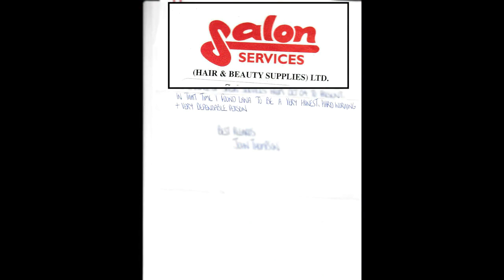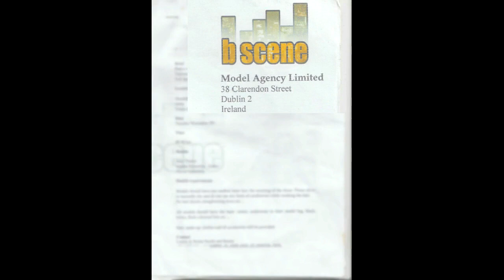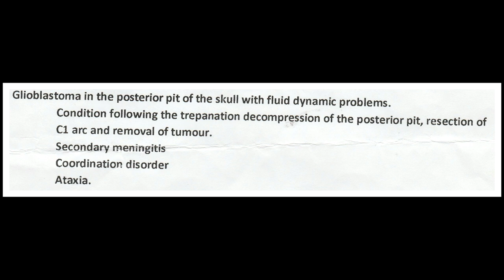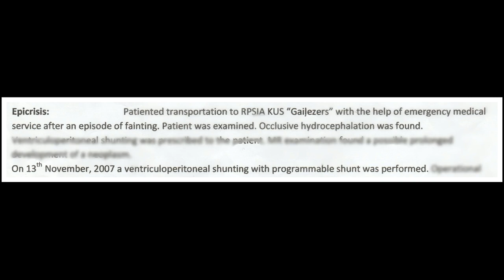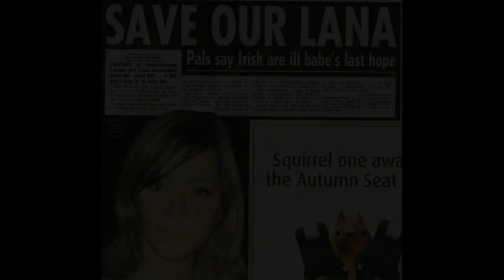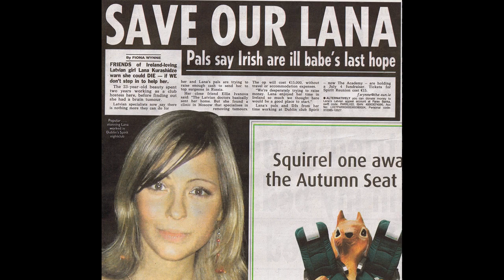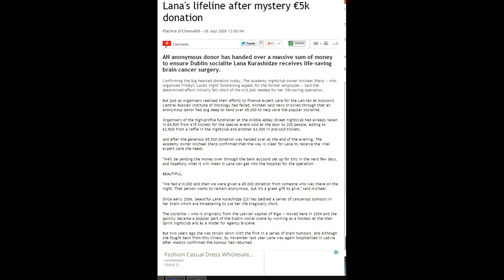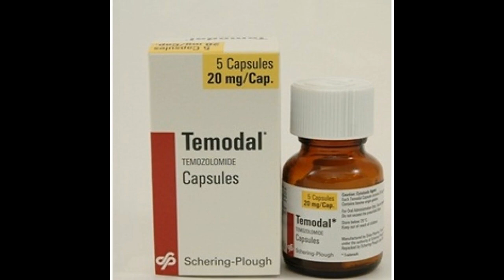Lana-GLIOBLASTOMA multiforme (brain tumor) survivor (Ireland)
I would like everyone who helped me to fight this fatal disease to see this video..